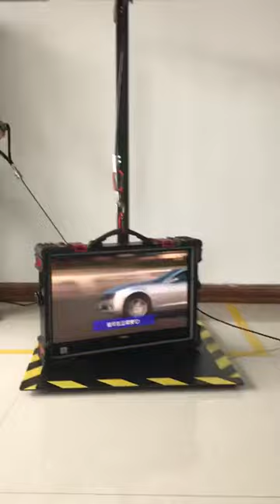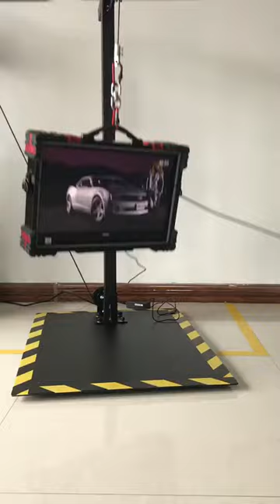drop test for RUIGE 21.5" HD MONITOR